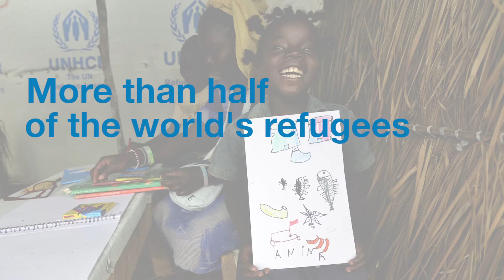Millions of children in need of your support - Find out more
More than half of the world's refugees are children. UNHCR is working to provide life-saving support to them and their families today.

Please make a donation and help us reach one more child, one more family today